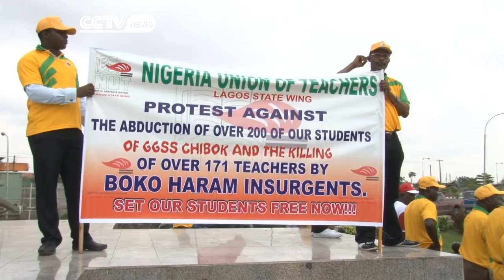International Pledge to Support Nigeria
In a bid to mitigate the effects of the Boko Haram militant group in the West African region, ministers from Nigeria, Chad, Benin, Niger and Cameroon have agreed to form a regional intelligence unit. They will also run multi-national patrols along the porous borders to stop the group. Despite international pledges for assistance to track over 200 schoolgirls abducted by Boko Haram, their whereabouts remain unclear. CCTV's Susan Mwongeli reports.